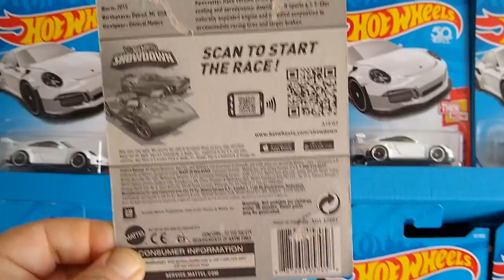Corvette C7.R by Hot Wheels CFH01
The 2016 Corvette C7.R racecar by Hot Wheels.

This is by far the most iconic American sports car that dominated GT racing in North America and abroad. Le Mans 24 hour winner in GTE-Pro class as well as multiple championship winner in IMSA. Love watching the Pratt & Miller Team Corvette dominante.

Share with your Hot Wheel collector friends and Motorsport enthusiast buddies.